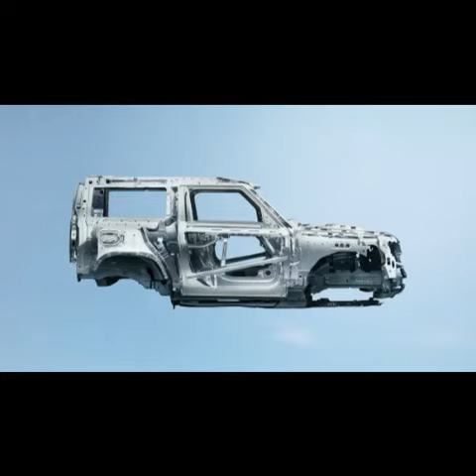2024 LAND ROVER BRAND 중형 SUV DEFENDER